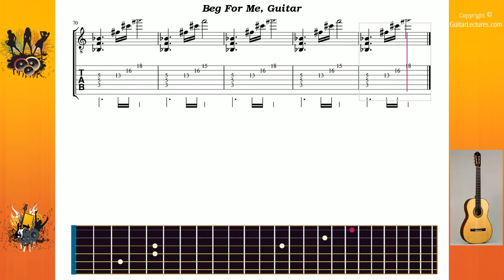Beg For Me - Korn - Guitar